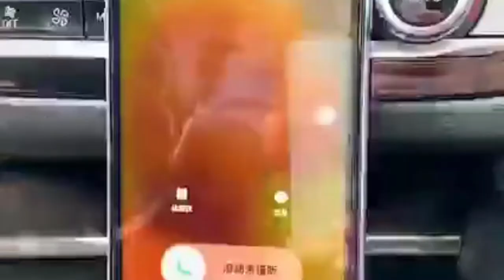Smart Wireless Bluetooth Sunglasses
Sunglasses Earphone Smart Glasses Headset Music Sunglasses Headphone Outdoor Calling Microphone for Android iOS Cell Phones